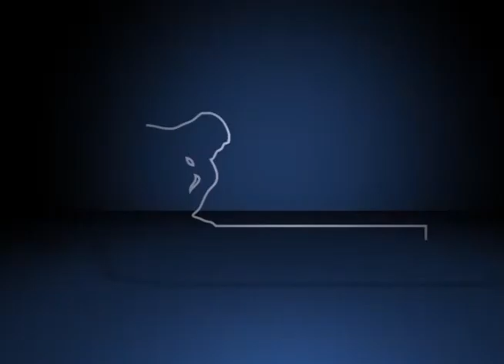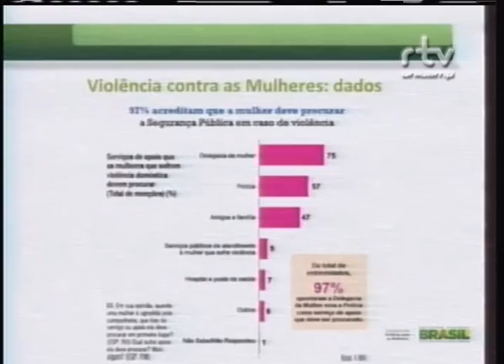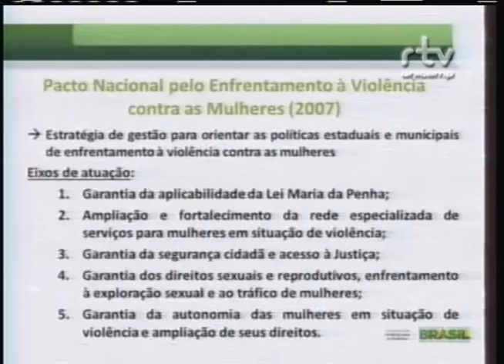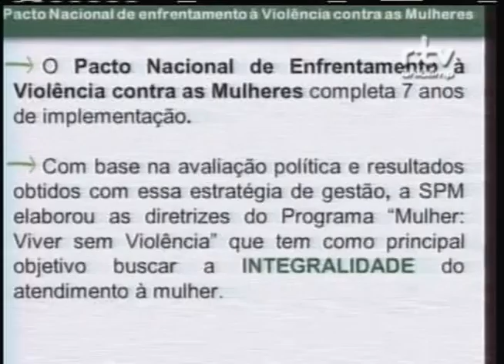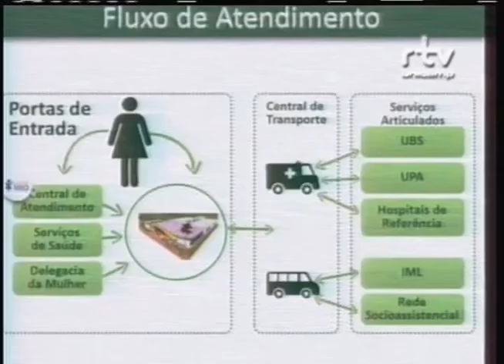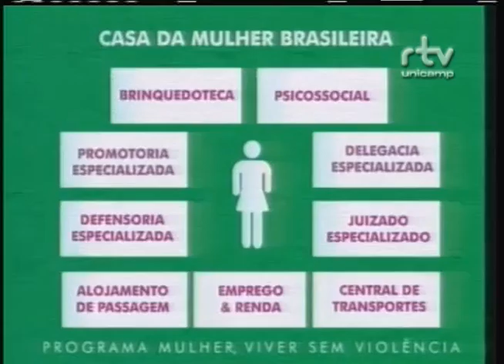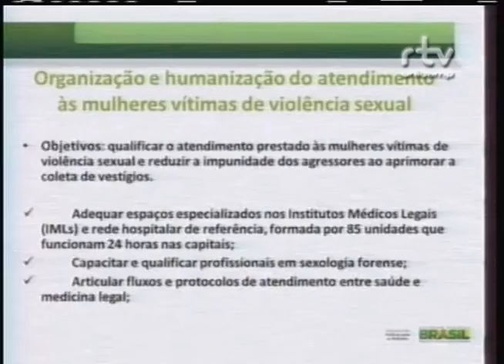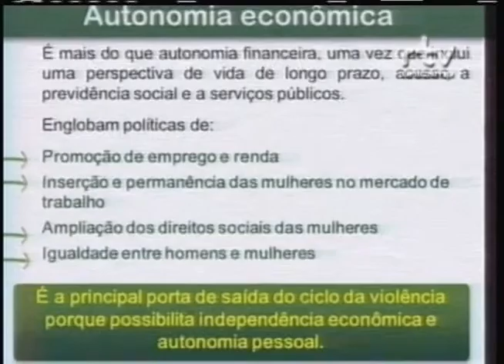I Fórum Sobre Violência contra a Mulher – Luana Grillo da Silva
Luana Grillo da Silva, assessora de Projetos Especiais da Secretaria de Políticas para as Mulheres da Presidência da República, durante a palestra “Ações Governamentais de Enfrentamento à Violência contra a Mulher” no I Fórum Sobre Violência contra a Mulher: Múltiplos Olhares. O evento foi realizado pelo Fórum Pensamento Estratégico (PENSES) da Universidade Estadual de Campinas (Unicamp), no dia 09 de abril de 2014, no Centro de Convenções da Unicamp.